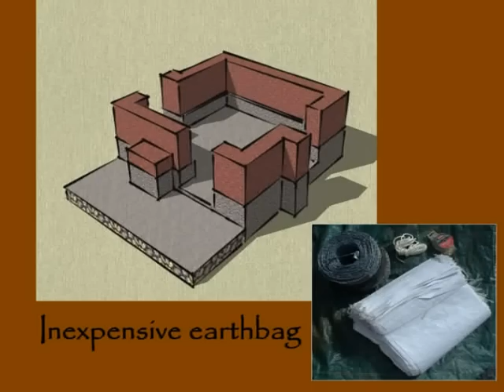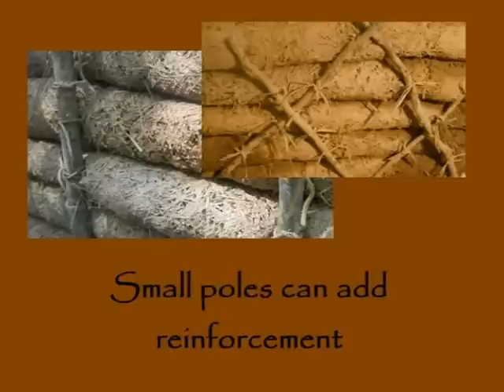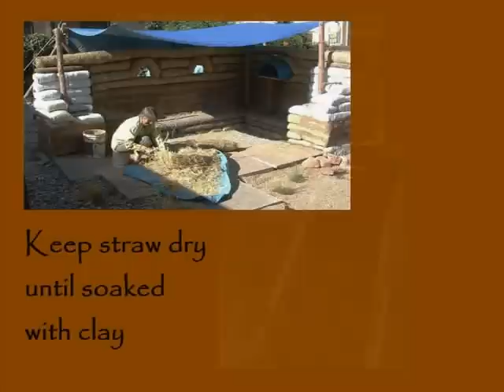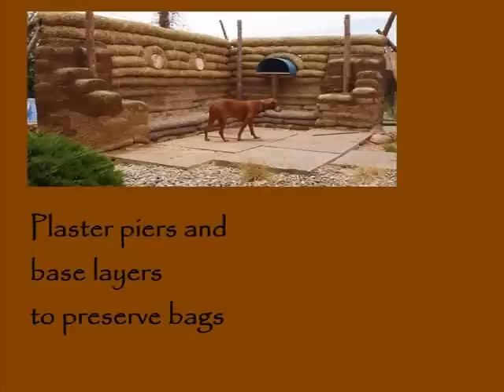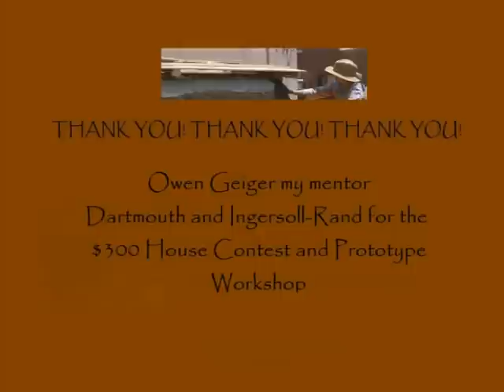Hyper-wattle.wmv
Learn about the light clay wall building material reinforced by plastic mesh tubing first introduced in first place $300 House Contest entry. See the first test structure- a lime plastered banco/ bench. Hyper-wattle is easier to build in damp regions than straw-bale, and doesn't need wood framework like light clay.